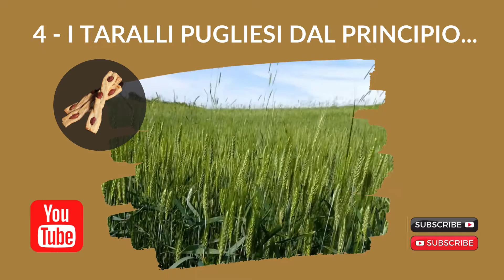FORNO SANTACROCE - TARALLI PUGLIESI DAL PRINCIPIO...4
I Taralli Pugliesi Artigianali sono:
- Gustosi, friabili, fragranti e pronti all'uso,  puoi conservarli in dispensa, hanno una scadenza lunga.
- Spezza fame, snack, con l'aperitivo, con gli antipasti e nel cestino del pane.
- Prodotto con ingredienti semplici della nostra terra.